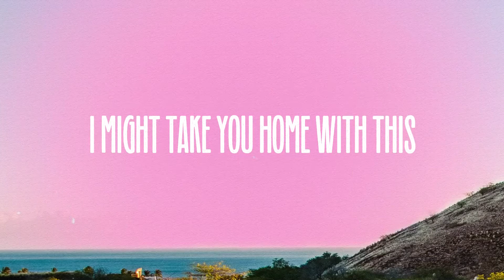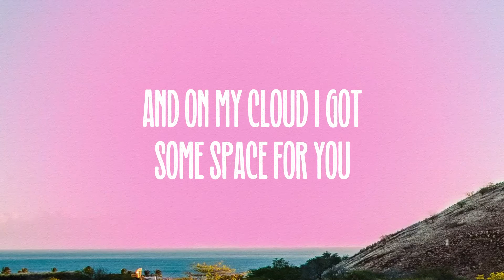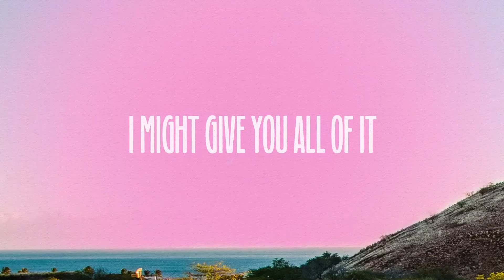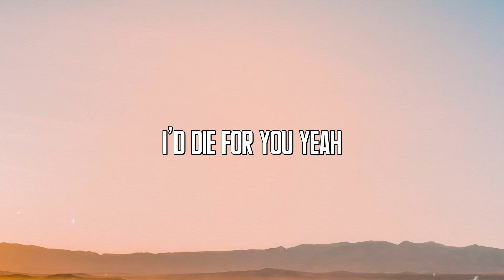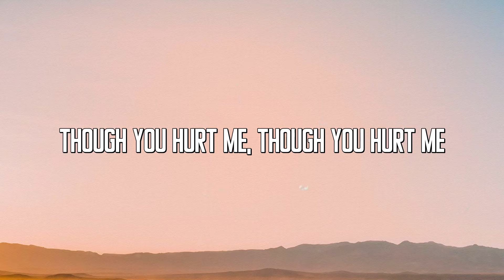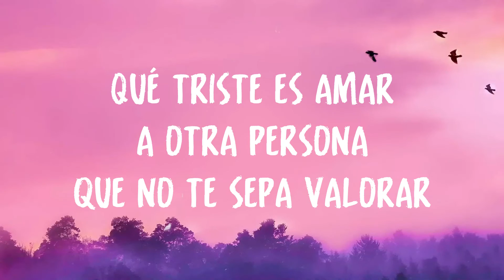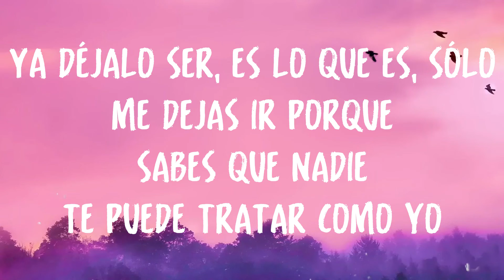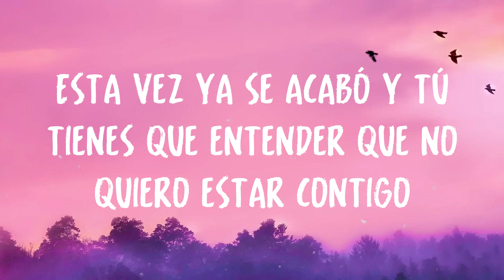Ungrateful - Megan Thee Stallion (feat. Key Glock) |With Lyric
Ungrateful - Megan Thee Stallion (feat. Key Glock) |With Lyric| 💗  Ungrateful - Megan Thee Stallion (feat. Key Glock) |With Lyric| 💗